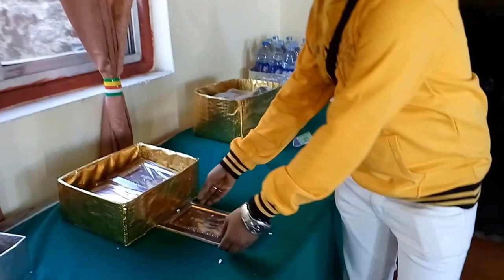Sikkim Tour - Elephant Lake (Part 4)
This lake comes once you cross the Kupup village checkpost while proceeding to the Old baba mandir situated on the Silk Route.
Out travel driver told us that it's called The elephant lake. However, he could not justify how it resembled one.
Sure gives you a view of the Zig Zag roads on the mountain on the other side.